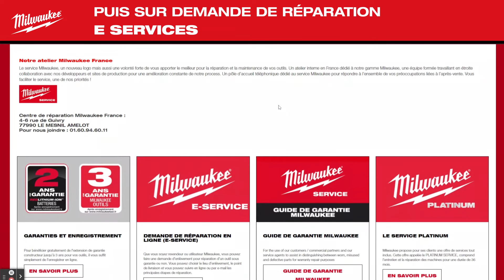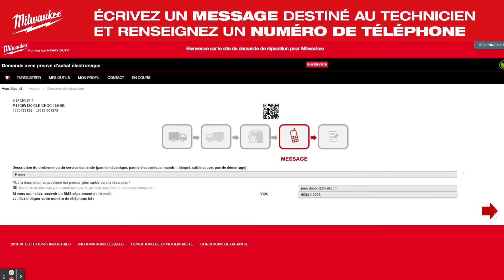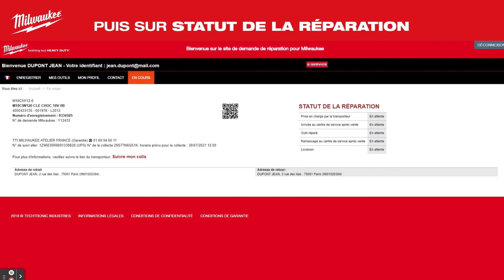Le service de réparation E-Service Milwaukee® : tutoriel d'inscription et envoi en réparation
Que vous soyez revendeur ou utilisateur Milwaukee, vous pouvez faire une demande d’enlèvement pour réparation d’un outil sous garantie ou non. Vous pouvez choisir le lieu d’enlèvement, le point de livraison et vous pouvez suivre en ligne ou par e-mail les principales étapes de réparation.

Suivez pas-à-pas le tutoriel pour envoyer votre outil Milwaukee® en réparation.